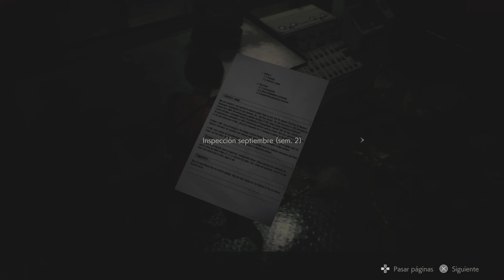"Speedrun Maestro en las Alcantarillas!!" RESIDENT EVIL 2 | Aluminajuega Resident Evil 2 Remake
Resident Evil 2 ​ es un videojuego de disparos en tercera persona perteneciente al género de terror, desarrollado y publicado por Capcom, se trata de una nueva versión del videojuego homónimo de 1998. El jugador controla al oficial de policía novato Leon S. Kennedy y a la estudiante universitaria Claire Redfield mientras intentan escapar de Raccoon City durante un brote de zombis y monstruos. El título fue confirmado por Capcom el año 2015, aunque su lanzamiento oficial no fue anunciado hasta la conferencia de prensa de Sony de la E3 2018, para el mes de enero del año 2019.